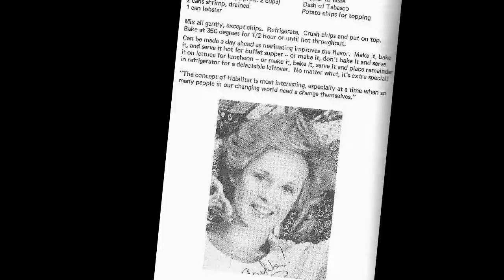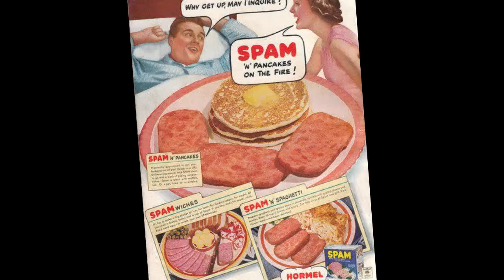fleetwood mac ♦ if you be my baby ♦ stereo remix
Edit for headphones, November 2021. A song from cd 2 ("Mr. Wonderful") of the six cd box set "The Complete Blue Horizon Sessions 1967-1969" (1999 reissue).

IF YOU BE MY BABY
(Peter Green/C.G. Adams (manager))

I tell you what I do
give you so much loving
you just gotta love me too
now if you be my baby
I know I could make you satisfied

now listen to me baby
what I'm talkin' 'bout
ah you got something woman
makes a dumb man scream and shout
yes if you be my baby
I know I can make you satisfied

I'm lookin' for a woman
that ain't never never done no wrong
she cook my meals in the day time
love me all night long
and if you be my baby

®© therock&rollingsixties